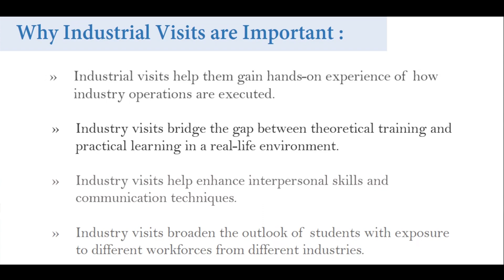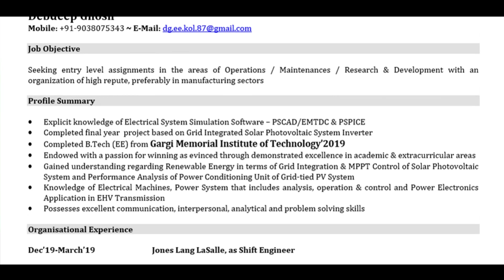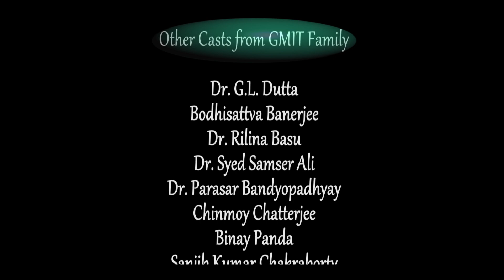GMIT Web Series | S02 | EP 21 - INDUSTRY VISITS & 4th YEAR PROJECT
Industrial visits and 4th-year projects, 2 pillars of Engineering Life.

The four golden years of college life woven into a fascinating story around the GMIT campus, unfolding a tale of Success, Nostalgia & Love.

Voice Over: Mir
Concept & Direction: Dr. Krishnendu Chatterjee
Editor: Rohit Mookherjee
Lyrics: Koral Reef
Singer: Shuvamoy Majumder
Arrangement & Programming: Somendra Banerjee